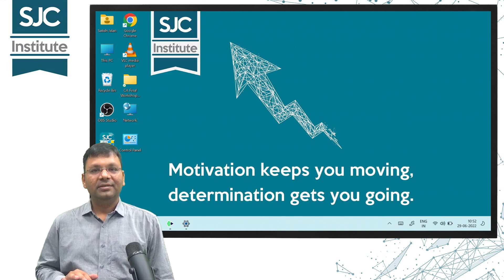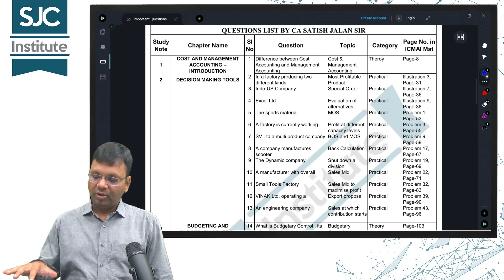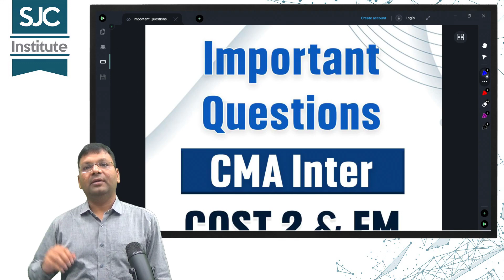CMA Inter Cost2 and FM | Important Questions | Upcoming exam | SJC Institute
Download Important Questions list for Cost 2 and FM